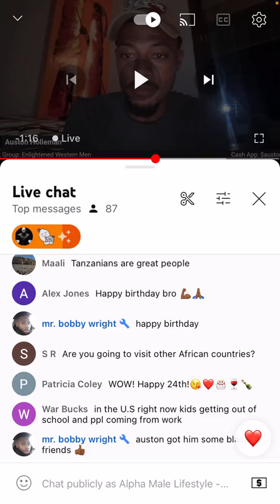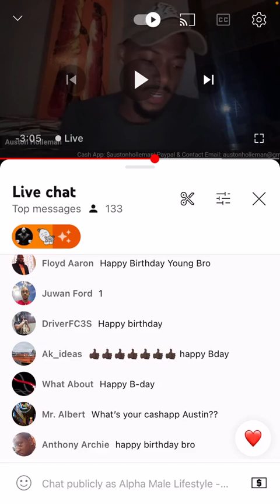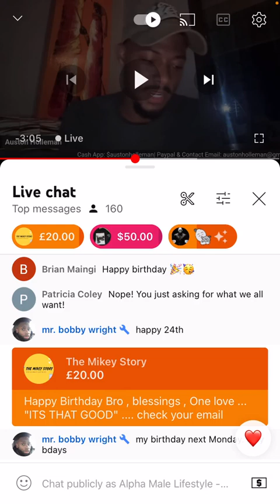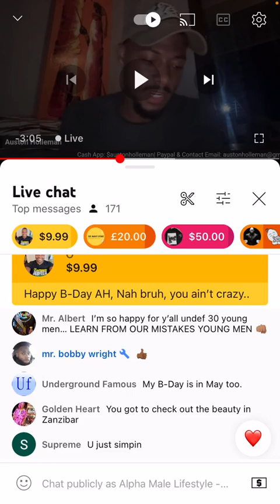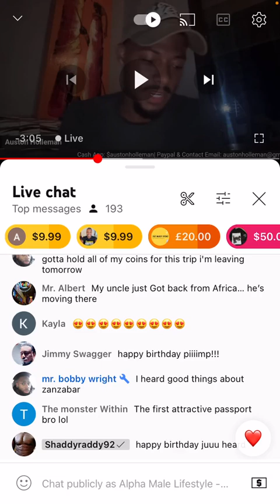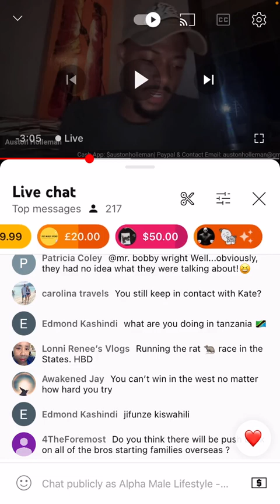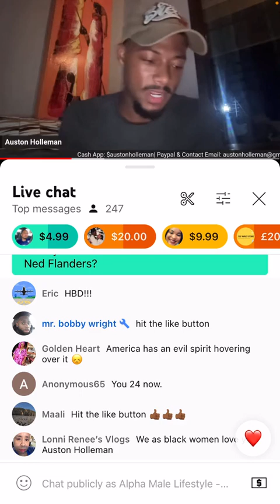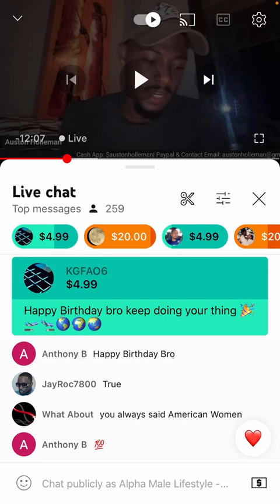Auston Holleman Admits He’s A Criminal & Hustles His Viewers For Money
passportbros Austons fans support his criminal lifestyle